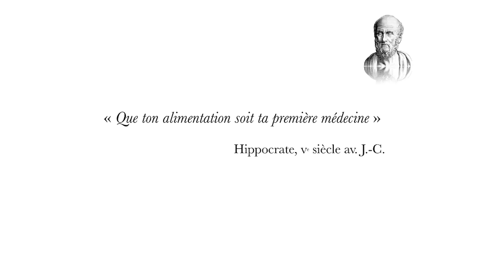Comment révolutionner l'éducation nutritionnelle ? | Melanie Oullion | TEDxAgroParisTech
Suite à la Révolution industrielle du XIXe siècle, des conséquences apparaissent comme la croissance exponentielle de l’obésité et des comportements pathologiques face à l’abondance alimentaire. Il existe un manque d’encadrement nutritionnel, qui alimente les fausses croyances et les régimes en tout genre. Comment révolutionner l'éducation nutritionnelle? Ce talk met en lumière des moyens concrets pour s'informer et appliquer les "codes nutritionnelles" fiables et scientifiques.  Talk : "The Revolution of Nutrition Education"

Mélanie is 23 years old. She is a dietetic nutritionist, project manager in nutrition and currently in the Master of Nutrition and Food Sciences at AgroParisTech. In addition to her studies, she is responsible for projects at Pharm O'Naturel, France's leading network of natural pharmacies. It also delivers training to pharmacists on nutrition. Passionate and determined, she is committed to an effective nutritional education. This talk was given at a TEDx event using the TED conference format but independently organized by a local community.